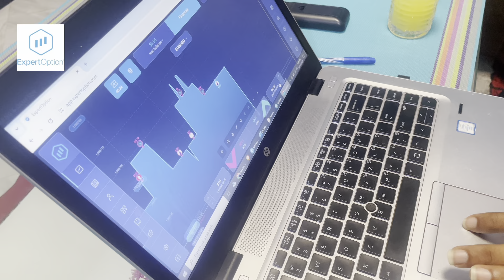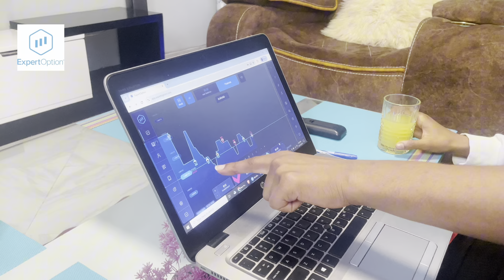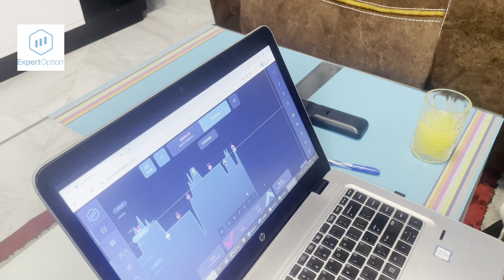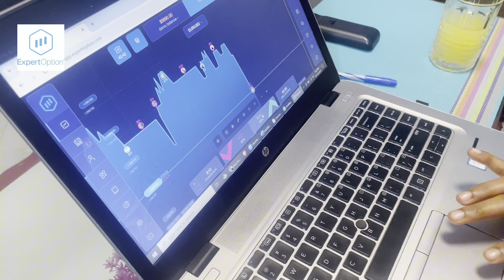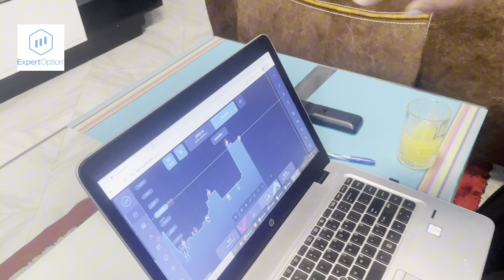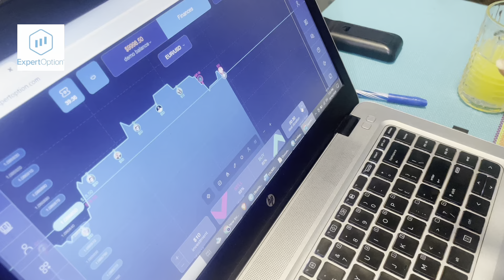wanted to be taught to make 💵 dollars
Hi guys !! it is me Hunch ! 🙌

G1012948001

Using my link gives you access to exclusive benefits and a smooth onboarding process designed for beginners 😌😇